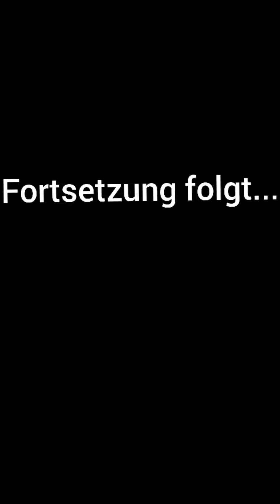KISSY MISSY kommt und RETTET HUGGY WUGGY!! *sie greifen an*